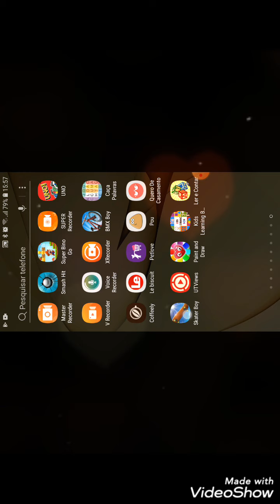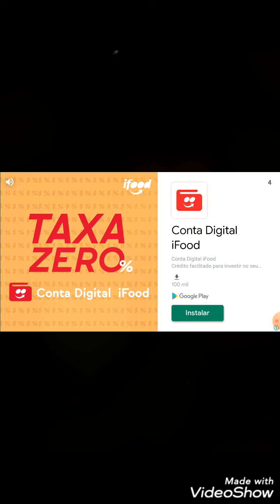Bernardo tendo celi 2skater Boy parte1.